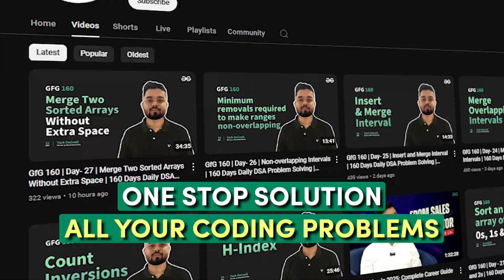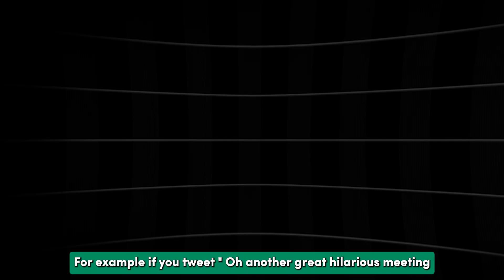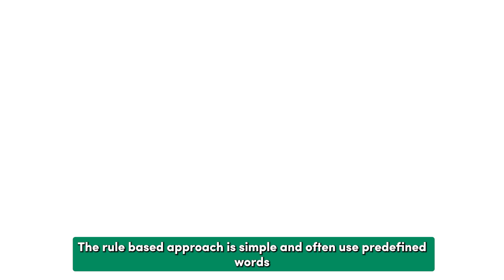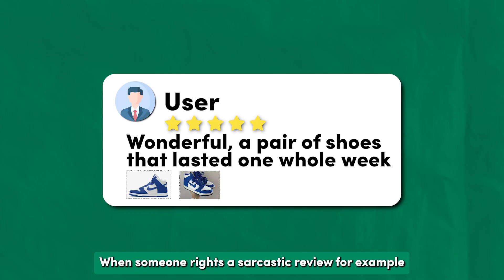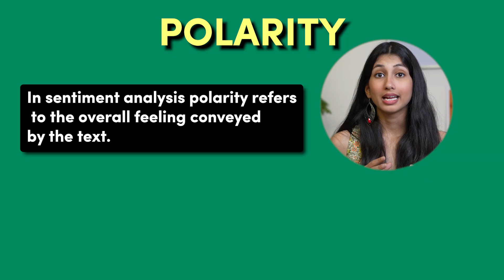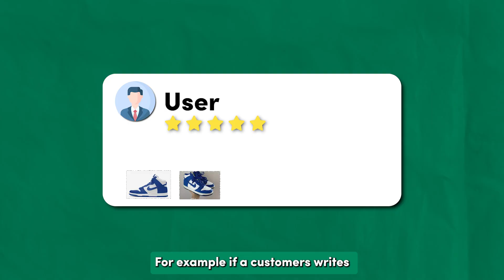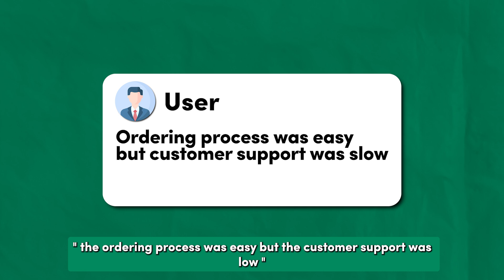Can AI Understand Indian Comedy? | Understand Sentiment Analysis in 8 Minutes!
Can AI Understand Indian Comedy? | Sentiment Analysis Explained in Simple Terms

After our viral short on India’s Got Latent and AI's take on Indian comedy, a lot of you were curious — what even is sentiment analysis? Let’s break it down.

In this video, we’ll explore how AI interprets emotions in text — and why it struggles with sarcasm, exaggeration, and the uniquely desi style of humor. From laughing emojis to ironic tweets, we’ll show you how tools like VADER and TextBlob try to make sense of human feelings... and often fail.

If you're preparing for IT jobs, studying Natural Language Processing (NLP), or just curious about AI and language, this one’s for you.

📌 What You’ll Learn in This Video:
✅ What is Sentiment Analysis?
✅ How AI classifies emotions in text
✅ Why sarcasm confuses AI
✅ Examples from Indian comedy and real tweets
✅ Challenges of analyzing human emotions
✅ Tools like TextBlob and VADER explained
✅ Why this matters in AI/ML interviews and IT jobs

Timestamps:
0:00 Start
0:18 So what is Sentiment Analysis ?
3:13 More technical side of it
5:07 ML model for sentimental analysis ll
7:41 Conclusion
Want to get job-ready in tech and AI? Start your NLP journey today.